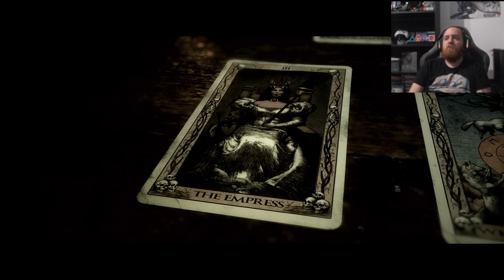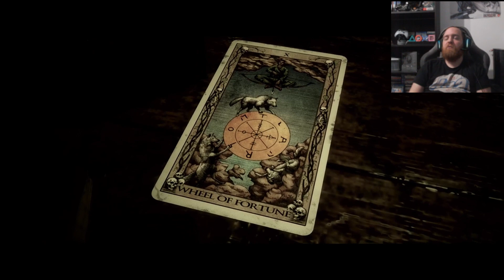The Quarry #9: Enfin de l'action avec l'apparition du clan hackett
Salut tous el monde vidéo the quarry. Toujours le flou sur la cam je comprend pas pourquoi désolé. On a eu la présentation du clan hackett avec les relations dans le clan. J'espère que ça va vous plaire et je vous dis à la prochaine.